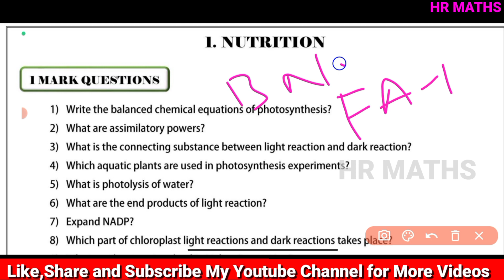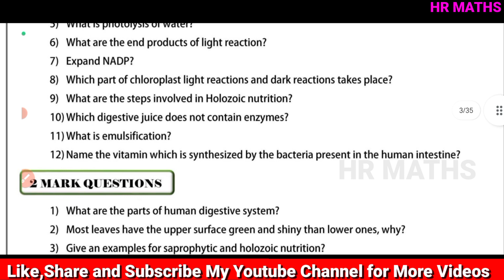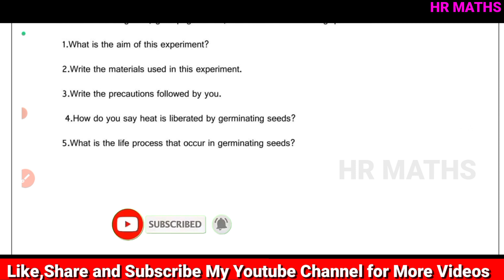FA-1| 10th biology imp questions|fa1 exam syllabus 2023|2023 fa1 exam syllabus and model papers|cba1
🌐What's App🌐
👉 HR Maths for All :